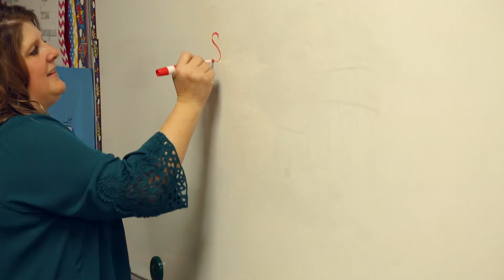Buckner Foster Care and Adoption: The Wright Family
Hope.

Children in foster care often come from seemingly hopeless situations.
Their familes are broken. They have been abandoned.

A foster family is their last hope.

To find out how your family can help bring healing to a child through foster care,